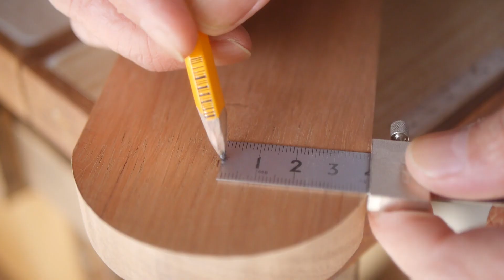Coat Rack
Coat Rack for hanging work clothes

Avocado Street  .Sugar Pines    by Wes Hutchinson